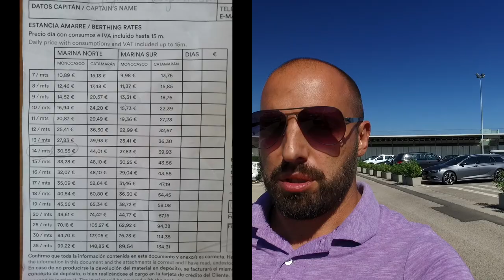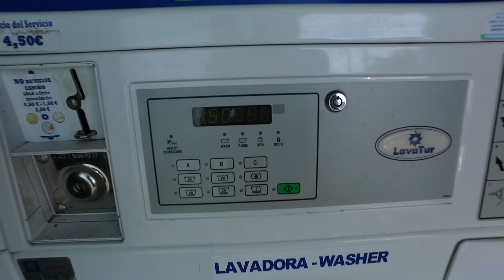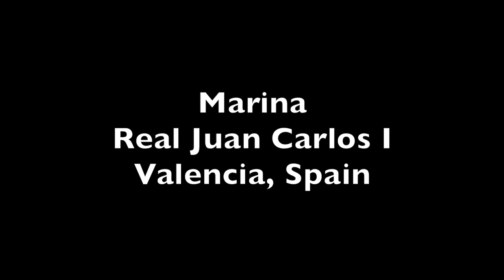Выпуск для яхтсменов. Обзор марины города Валенсия. Marina Real Juan Carlos I. Яхтинг в Испании.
Друзья, мы запустили новую рубрику, которая будет рассказывать о маринах и якорных стоянках мира. Вот один их первых роликов, хотя мы и ранее уже немного рассказывали, но сейчас решили сделать отдельную рубрику.

Первым номером в плейлисте зайдет Марина Валенсия или Marina Real Juan Carlos I.

В нашем видео особая благодарность M3DNicK за музыку к заставке и музычку в ролике